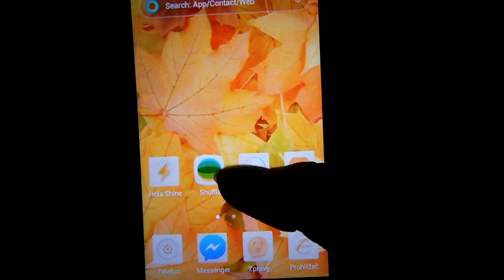Vánoční dekorace pokoje | Christmas decorations 2015.